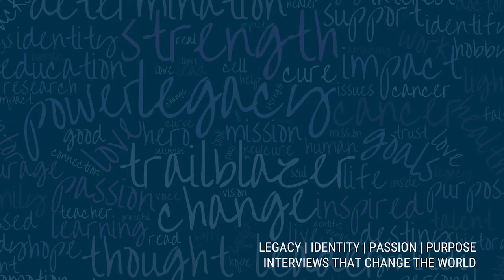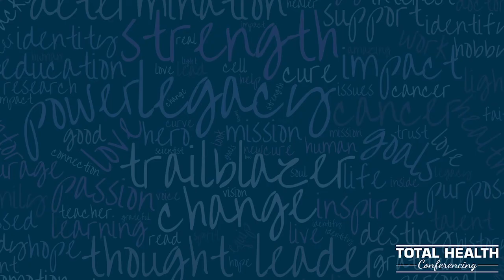inspirED | Spotlight on Advocacy Leaders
Listen in as we get to know some of the top leaders in advocacy. We'll hear what inspires Andrea Goodman, from Colorectal Cancer Alliance, Peggy Burkhard, from the National Bone Marrow Transplant LINK, and Howard Soule, from Prostate Cancer Foundation. Join us!